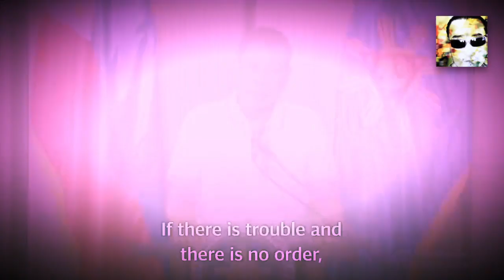The Control And System : "Shoot Them DEAD"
will you know what's coming? surely, it's more deadly than the virus... which system would you rather be?